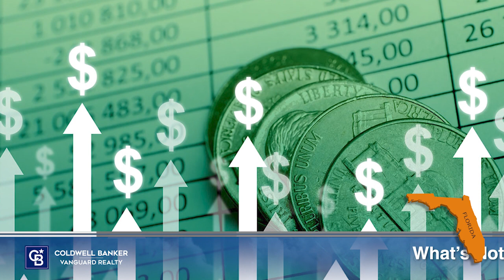5 Changes in FL Real Estate